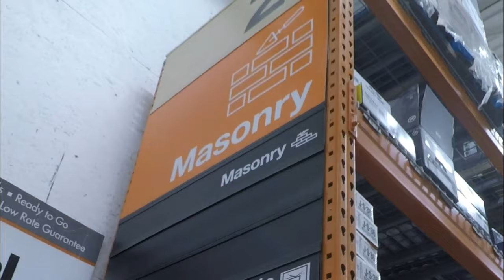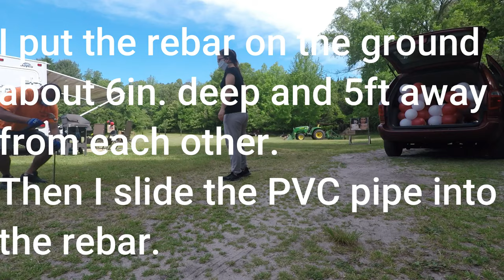Outdoor Balloon Decor / How To Instal Balloons Outdoor / How To Decorate For a Graduation Parade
I will take you step by step on how to decorate for a Graduation Parade !  I will show you all materials needed and how to instal the balloons outdoor !